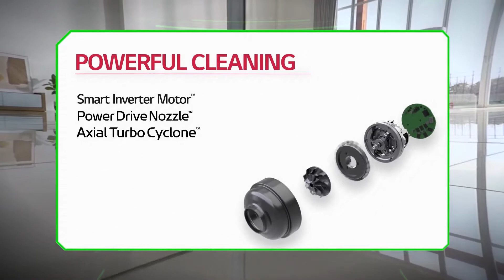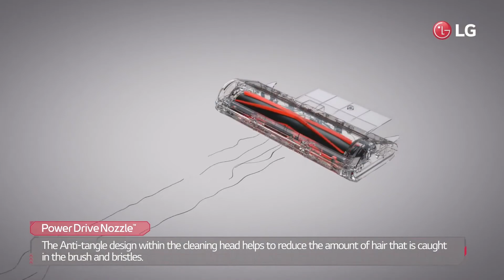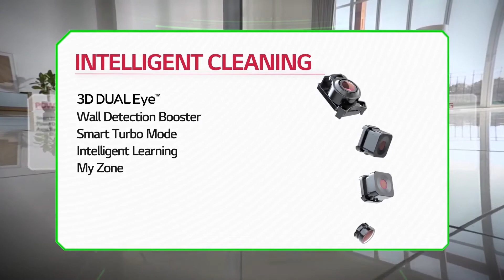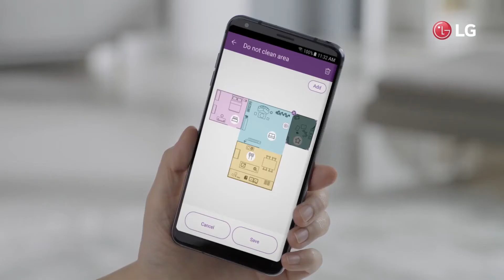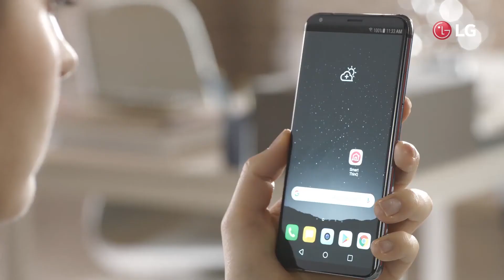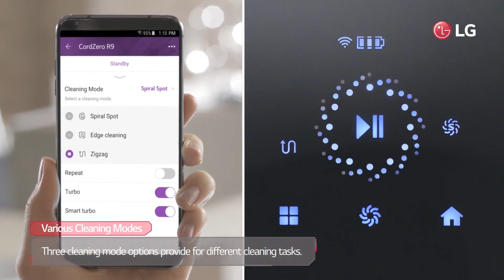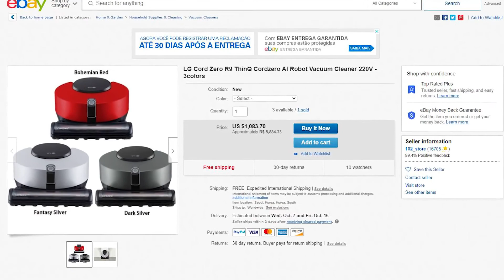LG Cord Zero R9 - O Robozinho aspirador mais inteligente do mercado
O que a LG fez aqui neste dispositivo foi uma obra de arte, ela conseguiu criar uma necessidade que eu não achava que precisava, mas agora quero muito um destes robozinhos para minha casa haha.